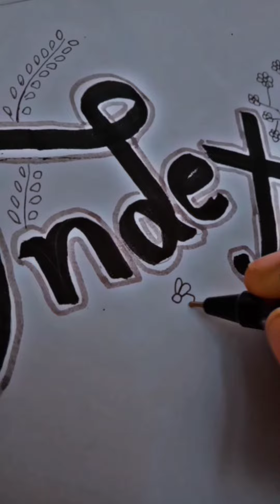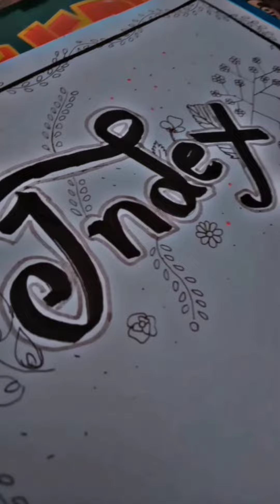Index design ❤️/ project work design